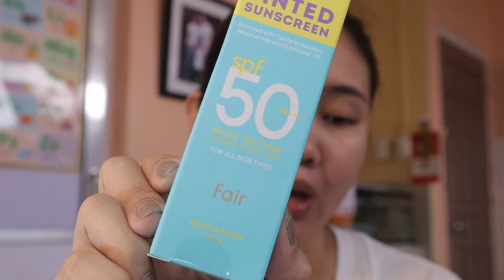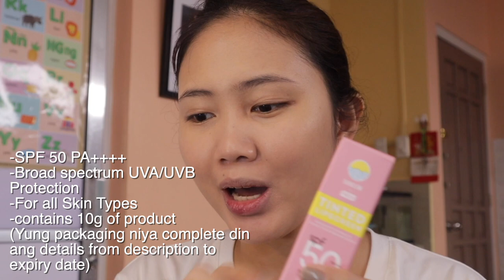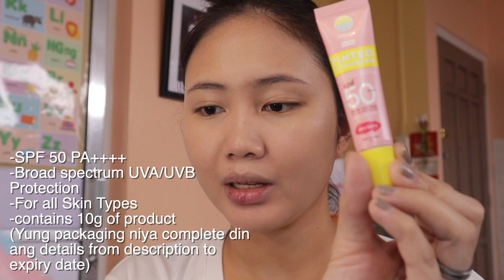SUNGLOW BY FRESH (MAE LAYUG AND REI GERMAR) | Krista Tetay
Hi lovelies!  Thanks for dropping by! My name is Krista, a simple Filipina mom and a makeup enthusiast.

Product Reviewed:
SUNGLOW TINTED SUNSCREEN
SUNGLOW LIPSCREEN
SUNGLOW SUN MIST

1. Everything I said are all BASED ON MY PERSONAL EXPERIENCE with the product whether the product is sponsored or not.
2. I AM NOT AN EXPERT. I AM NOT A PROFESSIONAL MAKEUP ARTIST.  I am just a makeup enthusiast.  What works/doesn't work for me may not necessarily mean that the product will/will not work for everyone else due to different skin types  and preferences.
3. FOR PREGNANT WOMEN AND/OR NURSING MOMS, I am not an expert. It would be best if you'll refer to your doctor. (Complete list of ingredient can be found usually in the product's website.) Safety should be our priority.
4. We, as Charis Celebs, do not have on hand products. All the products that we feature in our Charis Shop are provided by CHARIS. Upon purchasing from our shop, Charis will be the one to process and ship your order from Korea to your home country.

⚠️REMINDER:⚠️
I am also encouraging everyone to AVOID commenting "inappropriate/ negative/ offensive  words/ statements" that may influence the younger generation because this platform can also easily be accessed by children. But I am very much still open for corrections.😉 Let's spread love and encouragement; be a light for everyone to see. 💕 (Corrections are welcome but comments with inappropriate words will not be tolerated.) 😊
✨Click here to know more about Lighthouse Christian Community Bacoor's ROAD TO ZERO campaign:

Thanks! Enjoy, take care and God bless ❤️